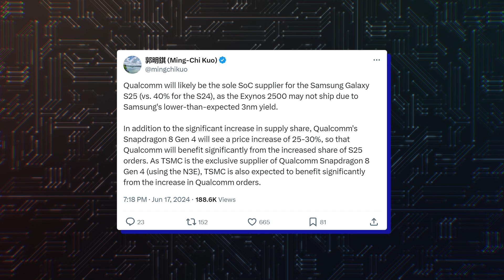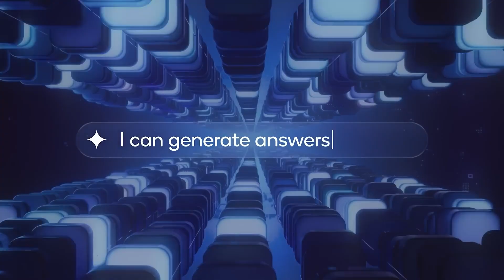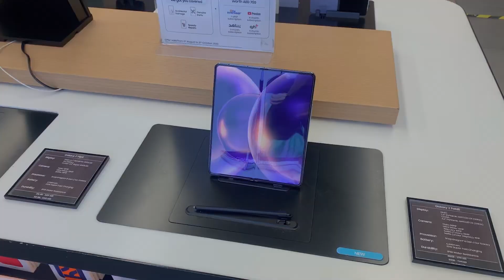Samsung Galaxy S25 Ultra - YOU WILL NOT LIKE THIS GREAT NEWS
It was only a matter of time before rumors suggesting the next Galaxy S flagship may be powered exclusively by Qualcomm's Snapdragon chips started flowing in, and the floodgates have now opened.
Not a lot is known about the Exynos 2500. Rumors have claimed that it could match the Snapdragon 8 Gen 4 in power efficiency or even surpass it. Those efficiency gains would reportedly be a result of Samsung's second-generation 3nm fabrication process, but it now appears that process may not have the desired yield.

Usually, Samsung ditching Exynos would please us, but we don't think it's a good thing in this case. Rumor has it that the Snapdragon 8 Gen 4 could be much pricier than its predecessors, which may force Samsung to ask higher prices for the Galaxy S25, S25+, and S25 Ultra.